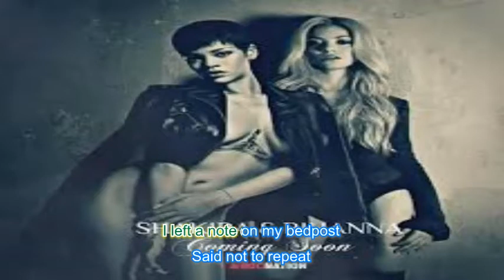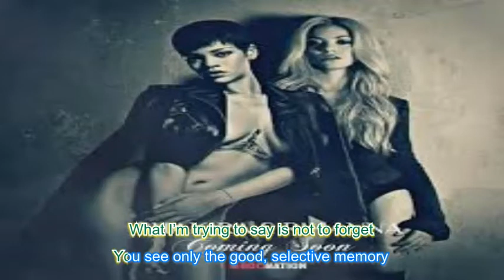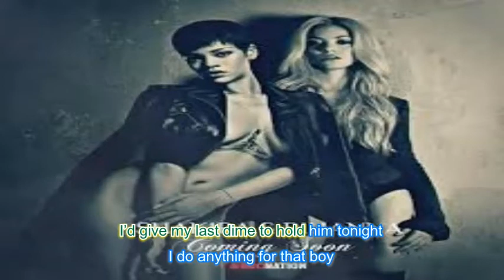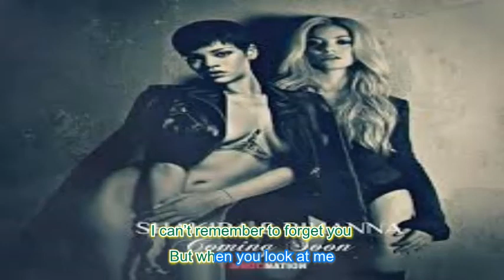Can't Remember to Forget You Lyrics - Shakira ft Rhianna